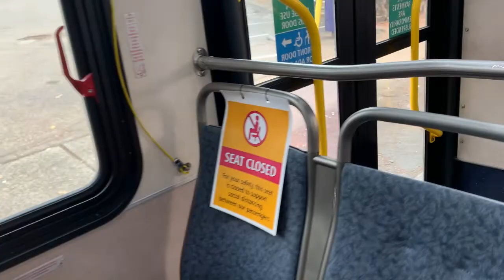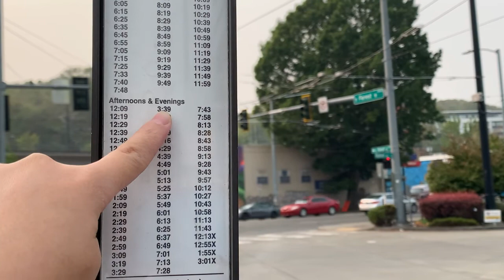Trải nghiệm tuyến Xe buýt Metro ở Mỹ | Một buổi chiều lang thang trên xe buýt | Cuộc sống ở Mỹ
Hôm nay chiều buồn buồn mình đón xe buýt dạo quanh phố chơi. Có những lúc đi vậy thấy thoáng, đây là cảnh của thành phố Seattle , tiểu bang Washington, mình đi 2 chuyến bus . Rất cảm ơn các bạn đã theo dõi